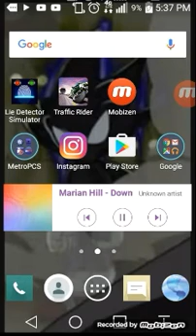Sonic dash warning loud cut down